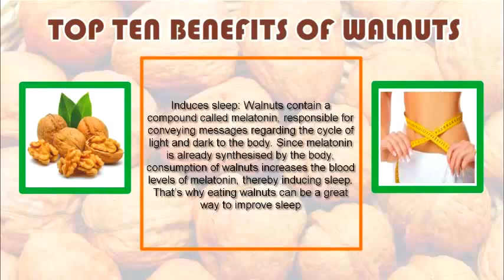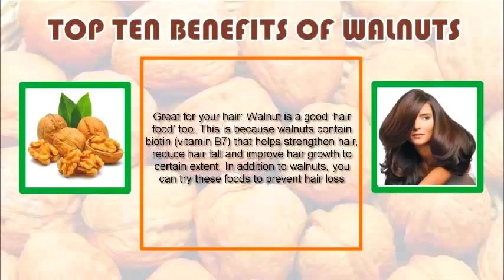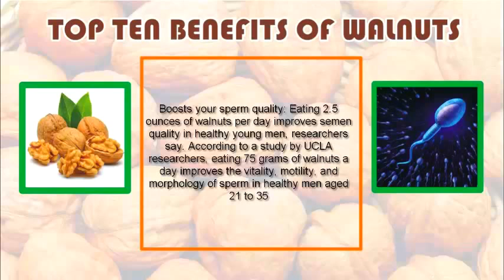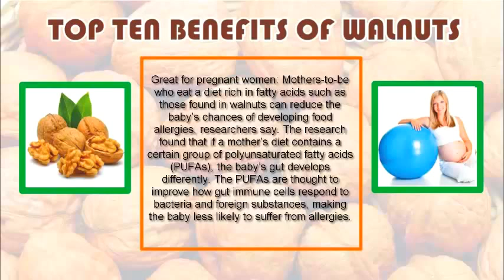Top 10 health benefits of walnuts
hier
17 Amazing Benefits & Uses Of Walnuts (Akhrot) For Skin, Hair and ...
7 Benefits of Eating Walnuts | Walnut`s Nutrition - Mercola
10 Health Benefits of Walnuts | Eat This!
10 Health Benefits Of Walnuts For Skin, Hair, And Health - CureJoy
13 reasons to eat walnuts every day! -
Eat Walnuts everyday for these 10 health benefits - Bel Marra Health
Afbeeldingen van Top 10 health benefits of walnuts
Health Benefits of Walnuts | Walnut Health Benefits - Medindia
10 Surprising Benefits of Walnuts You May Not Know About
Health Benefits of Walnuts | Organic Facts
health benefits of walnuts soaked in water
wallnut
health benefits of walnuts during pregnancy
wolnut
walnut health benefits in pregnancy
hazelnut
walnut health benefits for hair
walnut wood
hier
10 Health Benefits Of Walnuts For Skin, Hair, And Health - CureJoy
13 reasons to eat walnuts every day! -
10 Surprising Benefits of Walnuts You May Not Know About
Top 10 Health benefits of walnuts - YouTube
Top 6 Health Benefits of Walnut - Healthiest Foods
10 Health Benefits of Walnuts - YouTube
wallnut
wolnut
hazelnut
walnut wood